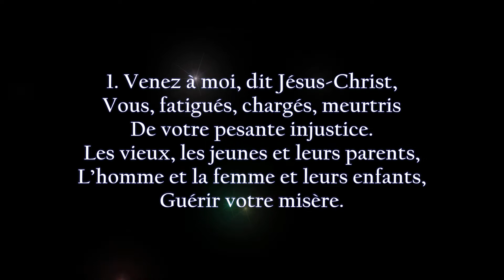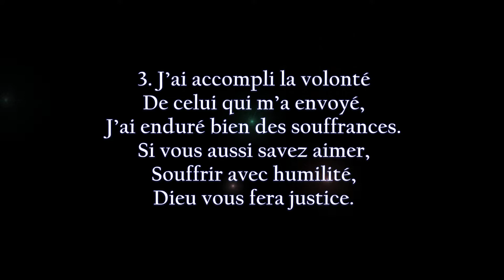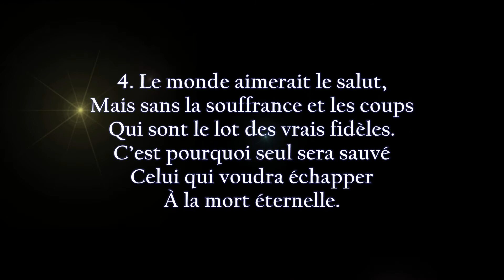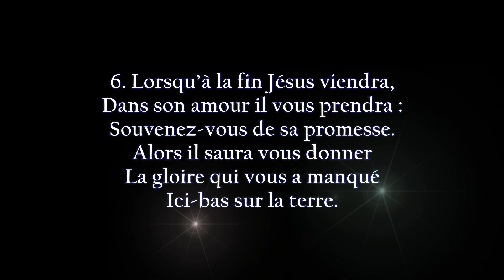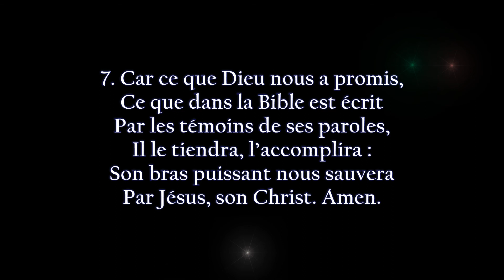Venez à moi, dit Jésus-Christ | Instrumental/Karaoké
Venez à moi, dit Jésus-Christ
Paroles : Yves Kéler (1974) selon l’original allemand « Kommt her zu mir, spricht Gottes Sohn » de Georg Grünwald (1530)
Mélodie : vers 1504, spirituel 1530, Nuremberg (1534)

1. Venez à moi, dit Jésus-Christ,
Vous, fatigués, chargés, meurtris
De votre pesante injustice.
Les vieux, les jeunes et leurs parents,
L’homme et la femme et leurs enfants,
Guérir votre misère.

2. Douce est ma croix, léger son poids,
Celui qui la prend avec joie
Échappe à la mort éternelle.
Je l’aiderai à la porter ;
Ainsi je vous ferai marcher
Vers l’éternel royaume.

3. J’ai accompli la volonté
De celui qui m’a envoyé,
J’ai enduré bien des souffrances.
Si vous aussi savez aimer,
Souffrir avec humilité,
Dieu vous fera justice.

4. Le monde aimerait le salut,
Mais sans la souffrance et les coups
Qui sont le lot des vrais fidèles.
C’est pourquoi seul sera sauvé
Celui qui voudra échapper
À la mort éternelle.

5. Écoutez-moi bien, mes amis
Qui voulez vivre à Dieu soumis,
Ne regrettez pas votre peine.
Gardez fidèles la Parole,
Car l’Éternel, qui vous console,
Réjouira vos âmes.

6. Lorsqu’à la fin Jésus viendra,
Dans son amour il vous prendra :
Souvenez-vous de sa promesse.
Alors il saura vous donner
La gloire qui vous a manqué
Ici-bas sur la terre.

7. Car ce que Dieu nous a promis,
Ce que dans la Bible est écrit
Par les témoins de ses paroles,
Il le tiendra, l’accomplira :
Son bras puissant nous sauvera
Par Jésus, son Christ. Amen.

– Encouragement par Jésus-Christ –

Motivation :
Chanter, cela enchante sans doute la majorité des gens. Peut-être qu’il vous arrive parfois, dans vos heures perdues, de chanter – ne serait-ce que pour le plaisir de vos propres oreilles. C’est déjà ça ! Le saviez-vous : On peut faire un lien entre le plaisir de chanter et la reconnaissance devant Dieu (« louange »). C’est ainsi qu’un chant peut devenir une prière. Que c’est beau d’apporter une prière à Dieu tout en chantant. En plus, l’Évangile de Jésus Christ étant un message de joie, ce message nous invite naturellement au chant. Peu importe que ce soient des chansons joyeuses de reconnaissance ou des supplications intimes. Dans toutes les circonstances de votre vie, une chanson peut trouver sa juste place pour garder le lien avec Dieu. C’est pourquoi je rends gratuitement accessible, via cette chaîne YouTube, des chansons chrétiennes (cantiques). Toutes les chansons sont des versions instrumentales pour accompagner votre chant.
Que ces chants soient une bénédiction pour toi/vous. Je le prie au nom de Jésus Christ, amen.